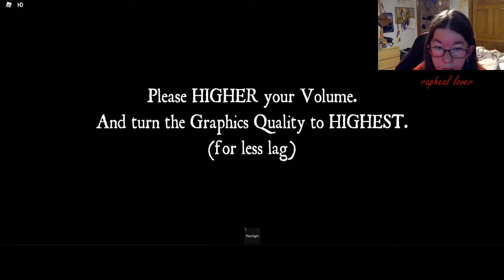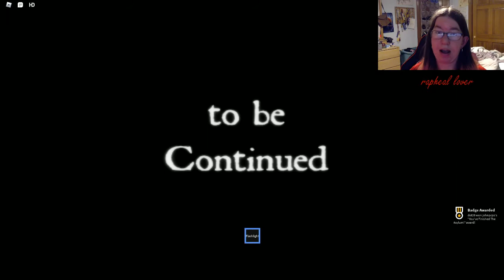the asylum [warning jumpscares] part 1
this is a horror game i did in single player and it scared a crap out of me[sorry language if you don't mind] its about being exploring what is going on in there and i hope you guys enjoy the video but a fun challenge as well